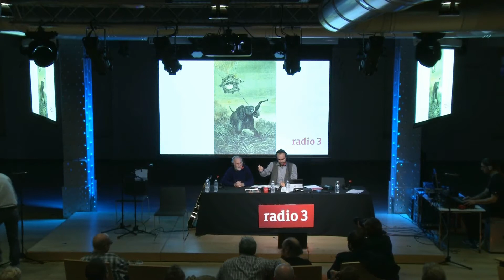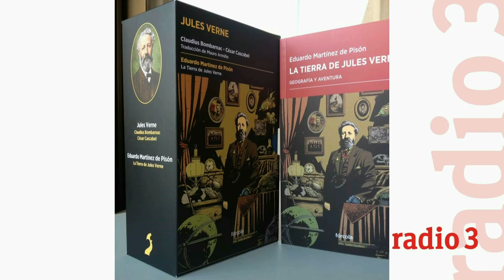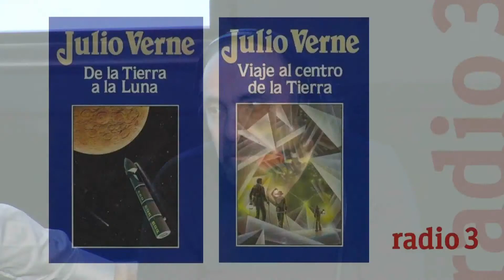Fallo de Sistema, con Santiago Bustamante. Especial Julio Verne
Programa especial sobre Julio Verne de Fallo de Sistema. Desde el Auditorio del Espacio Fundación Telefónica.